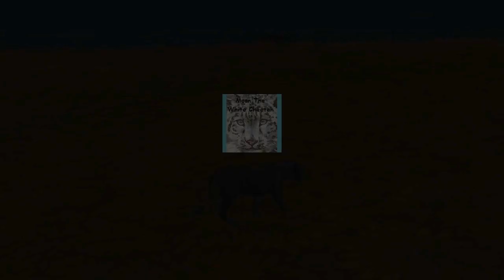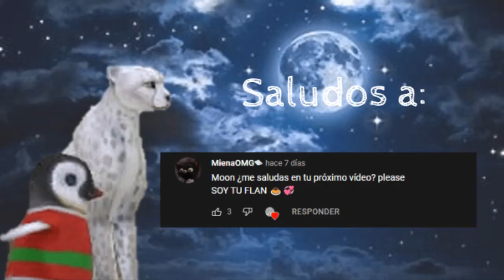"Solitaria" (Episodio 7) (Serie de WildCraft) | Moon The White Cheetah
¡Hola chicos y chicas! ¿Cómo están? Espero que muy bien UwU
El día de hoy les traigo el episodio 7 de "Solitaria" y este se titula "Un encuentro inesperado".

Así que, ¡disfruten el video!